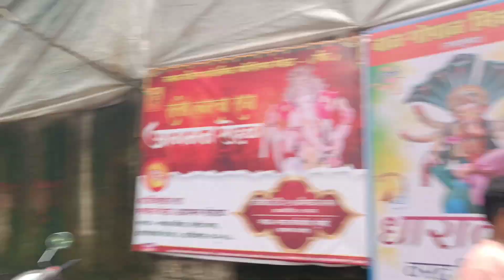SURAT CHA MALHARI AGAMAN FROM MUMBAI 2024।आगमन सोहळ्याला प्रारंभ आणि भक्तांची गर्दी बघुन मी थक्क😍😳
नमस्कार मंडळी।।
आज मी आनल्या सगळ्यांना घेऊन जातोय गणपती बाप्पाच्या आगमनाला ।हो तुम्ही बरोबर ऐकलत आगमन सोहळा २०२४ आज पासुन सुरु ।आज आपल्या मुंबई मधुन थेट सुरतला गणपती बाप्पा निघाले ।मुंबईच २०२४ च भव्य आगमन सोहळा बघुया तर चला तुम्ही पन माझ्या सोबत आनंद लुटा ।आणि कमेंट मध्ये गणपती बाप्पा लिहा❤🙏🙏